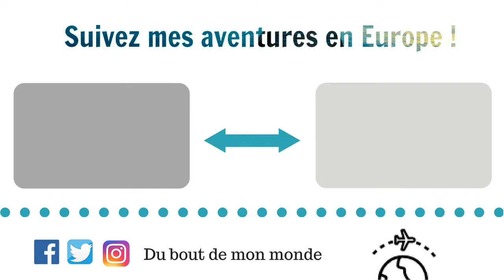Street-Art - Metelkova Mesto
▲ ▲ ♡  Faites le pleins d'aventures par ici ♡ ▲ ▲

A la découverte du quartier Metelkova Mesto à Ljubljana !

Ville visitée : Ljubljana - Metelkova Mesto
🛠  Musiques : Music NOWË - Heart Of Gold / NOWË - Horizon

➳ INFOS

Je m'appelle Marie
J'ai 20 ans
Je viens de Grenoble.
🎥  Je film avec un Canon Legria HF R56
🎥  Je monte mes vidéos avec le logiciel Filmora-Wondershare /Final Cut Pro